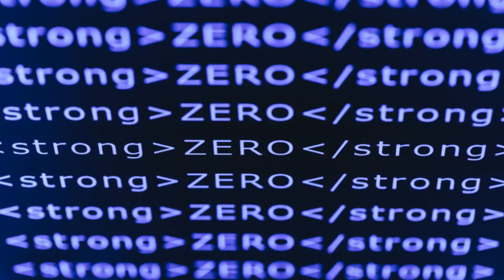お願いアマビエ様(2020)/TERRY 335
新曲でございます。
【Instruments】
DAW: Cubase 10.5
Bass Guitar:LAKLAND SK-4CL
E.Guitar: Providence aH-102TRSC
Acoustic Guitar：Headway HOC-580SE

Recording@NANDO Studio　2020/6/8
Words & Music by Terry335
All Performed by Terry335

お願いアマビエ様/TERRY335

UberEats溢れるこの街に
誰もいない遊園地のメリーゴーランド
見えないCOVID-19　戦う僕たち
We fight today

夜空に書いた花火や
青い空にエールも雲も
こんなVirus蹴飛ばしてくれるよ

この地球のこの街で
明日も君と　逢いたいんだ
明日の為に　君の為に
愛する誰かの為に
Stay Home

東京アラート　静かに街は睡る
アマビエ様の力で
こんなVirus蹴飛ばして欲しんだ

君の為に　僕の為に
今日の為に　生きるんだ
Stay Home

繋がれた世界はまるで鎖の様に
何処かに出口があるなら
もう少し我慢して
お願いだから
Stay Home

明日も君と逢いたいんだ

僕の為に　君の為に
未来の為に　生きるんだ
Stay Home

♪Please Amabie/ TERRY335

In this city full of Uber Eats
An empty amusement park merry-go-round
Invisible COVID-19 We fight
We fight today

Fireworks written in the night sky
Ale and clouds in the blue sky
This virus will kick you off

In this city on this earth
I want to see you tomorrow
For tomorrow For you
For someone you love
Stay Home

Tokyo Alert: The city sleeps quietly
With the power of Amabie
I wanted you to kick such a virus

I'll live for today
Stay Home

The connected world is like a chain
If there is an exit somewhere
Be patient a little more
please
Stay Home

For me For you
Live for the future
Stay Home